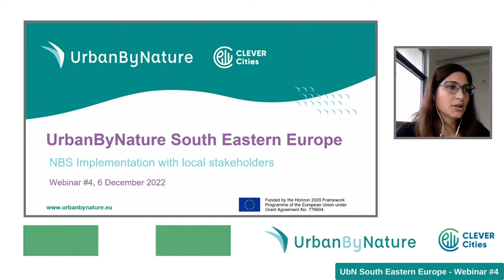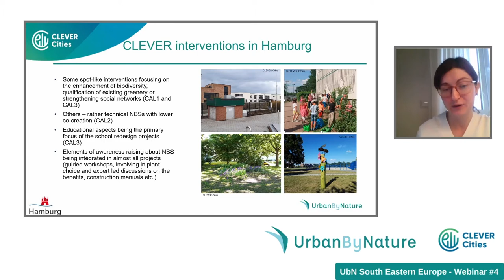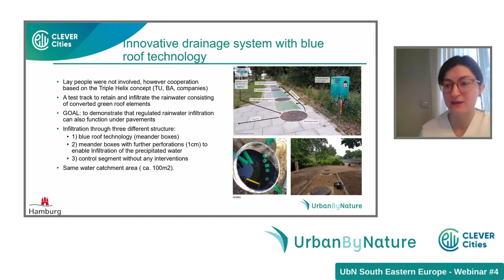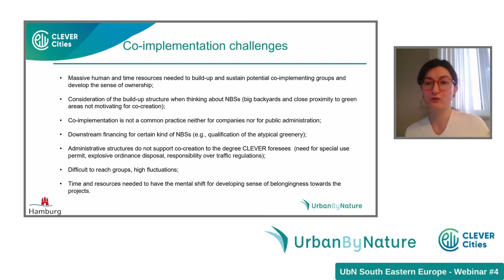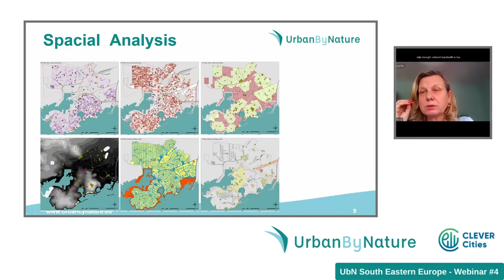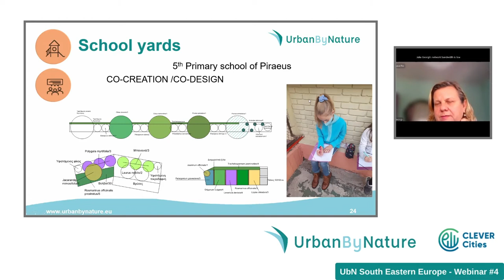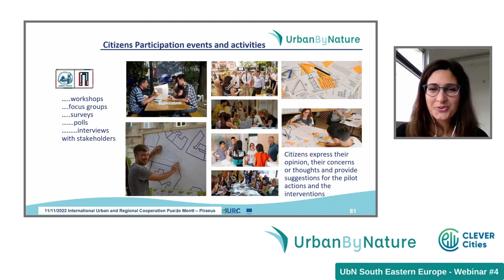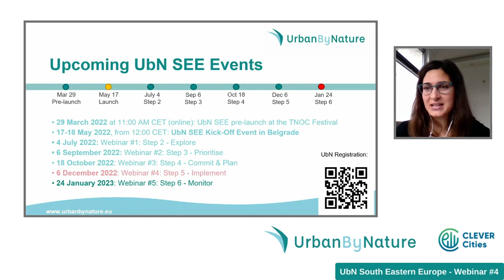UrbanByNature South Eastern Europe Webinar #4 / NBS Implementation with local stakeholders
The fourth session of the UrbanByNature South Eastern Europe series focused on step 5 of the UbN Methodology: IMPLEMENTATION of nature-based solutions with local stakeholders. Representing CLEVER Cities, the city of Hamburg reflected on the realization of different NBS projects with close community collaboration, and on co-implementation challenges they faced. Providing insights from the region, the city of Piraeus contributed experiences from realizing different NBS installations under EU projects proGIreg and euPOLIS, with a focus on co-design with local schools and working with teachers, youth and school children.